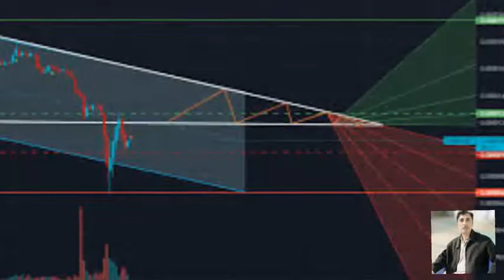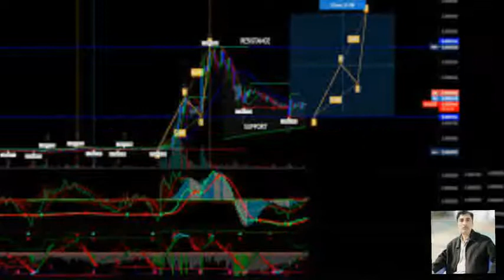SHIBA INU price prediction 21/05/2021